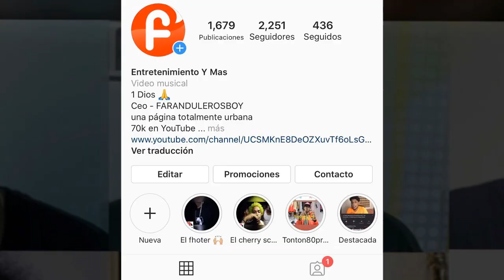Carlos Rubio Revelan Le quieren Hacer Mal Con Cesar Emilio Peralta